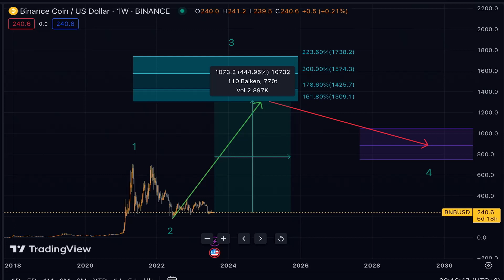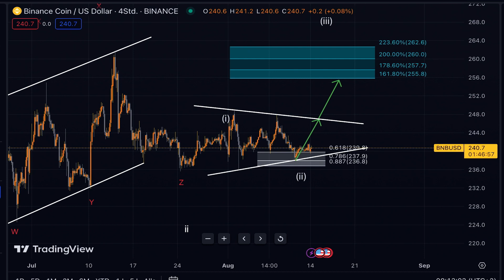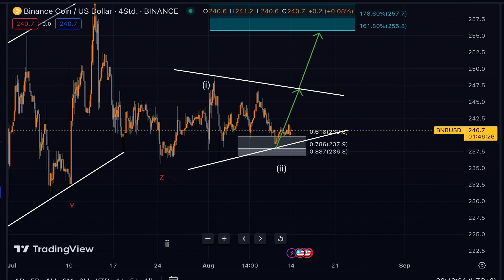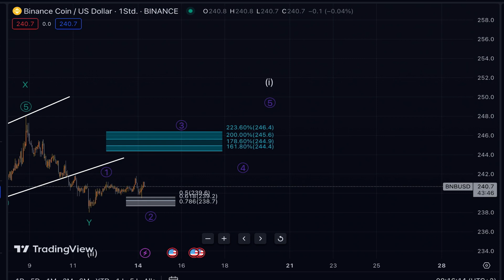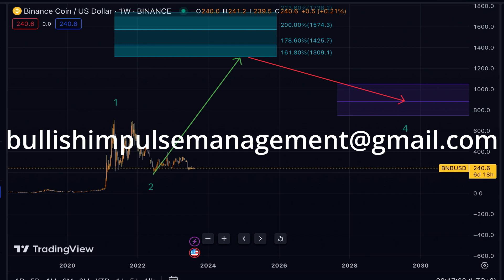Der beste Altcoin 2023/2024?! Überholt Binance Coin USDT und Ethereum? [BullishImpulse]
Der beste Altcoin 2023/2024?! Überholt Binance Litecoin, XRP und Solana?
In diesem Video tauchen wir tief in die Welt der Altcoins ein und suchen nach dem vielversprechendsten Kandidaten für die Jahre 2023 und 2024. Kann dieser Altcoin tatsächlich Binance, Litecoin, XRP und Solana überholen? Unsere Experten liefern eine fundierte Analyse, um Ihnen bei Ihrer Investmententscheidung zu helfen.

Die Altcoin-Landschaft ist ständig in Bewegung, und wir setzen alles daran, den vielversprechendsten Altcoin für die nächsten Jahre zu identifizieren. Wir analysieren, wie dieser Altcoin im Vergleich zu Binance, Litecoin, XRP und Solana abschneidet.

Unsere Experten beleuchten die technologischen Innovationen, die hinter diesem vielversprechenden Altcoin stehen, und wie er sich von anderen Altcoins abhebt. Welche einzigartigen Merkmale könnten dazu führen, dass dieser Altcoin Binance, Litecoin, XRP und Solana übertrifft?

Neben den technologischen Aspekten betrachten wir auch die Fundamentaldaten dieses Altcoins, einschließlich Partnerschaften, Entwicklungsplänen und der Akzeptanz in der Kryptowelt. Wie könnten diese Faktoren dazu beitragen, dass dieser Altcoin seinen Platz als der beste Altcoin 2023/2024 einnimmt?

Unsere Experten führen eine umfassende Bewertung durch und erörtern mögliche Szenarien für die Zukunft dieses vielversprechenden Altcoins. Hat er das Potenzial, Binance, Litecoin, XRP und Solana zu überholen und sich als der Spitzenreiter zu etablieren?

Erfahren Sie in diesem Video, welcher Altcoin im Jahr 2023/2024 als der vielversprechendste betrachtet wird und ob er tatsächlich Binance, Litecoin, XRP und Solana überholen kann. Teilen Sie uns in den Kommentaren unten Ihre Meinung mit!

📍Warnung:
Keine Anlageberatung im Sinne des
WpHG
Sämtliche Inhalte dienen einzig der Information und
Unterhaltung und spiegeln ausschließlich meine
subjektive, persönliche Meinung wider. Zuschauer sind
ausdrücklich aufgefordert, sich zu den Inhalten eine
eigene Meinung zu bilden und ggf. professionelle
Beratung aufzusuchen.